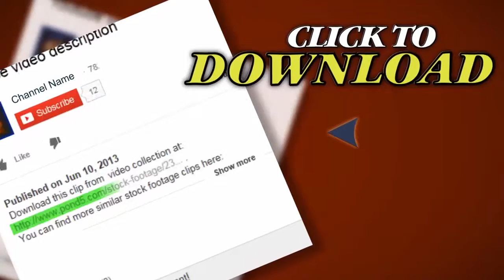720Growhouseseq. Stock Footage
Thank you for visiting our page 720Growhouseseq. Stock Footage"